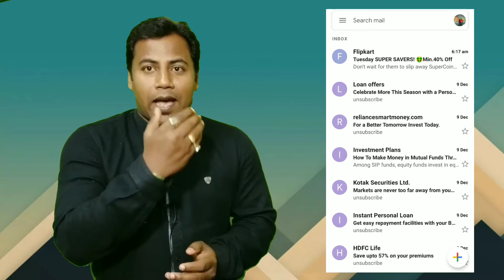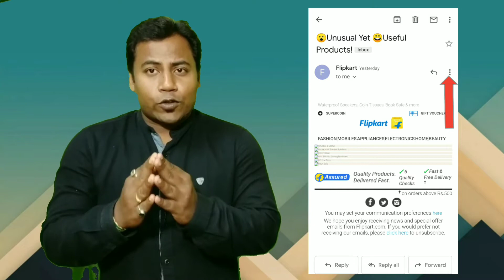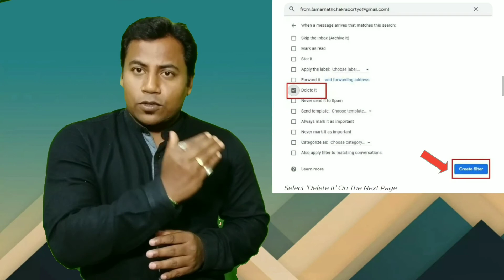How to Delete Unwanted emails | Gmail inbox se emails delete kare one click mai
Youtube ask:-
How to delete unwanted mails

My Gears :-
My tripod
My mic
My light stand
My light